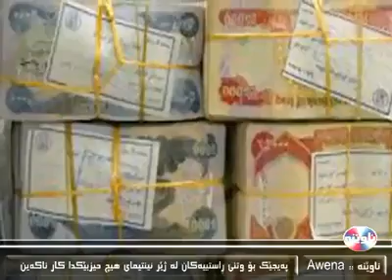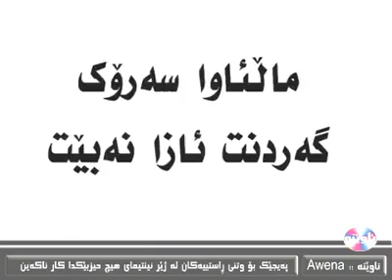Ba Huznawa 2013 New Clip